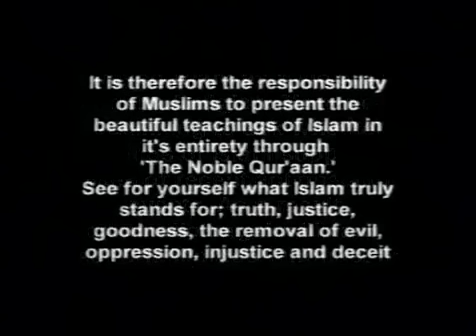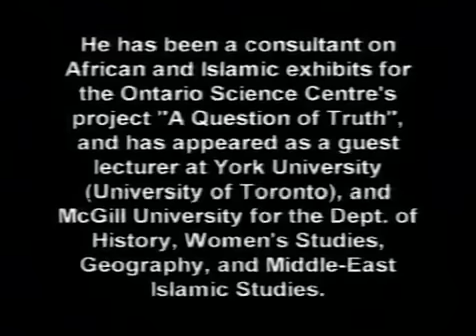The Devil's Deception in the New World Order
he struggle between evil and good has been going on since the creation of Adam. Modern society with its secret power structures and invisible governments is only a reflection of the original evil force. Dr Quick analyzes the New World Order and globalization in the light of Islamic sources and understanding. This is the second in a series given in Melbourne, Australia.

Abdullah Hakim Quick was born in the United States of America and accepted Islam in Canada in 1970. He pursued his study of Islam at the Islamic University of Madinah in Saudi Arabia where he graduated and received an Ijaza from the College of Da'wah and Islamic Sciences in 1979. He later completed a Masters Degree and a Doctorate in African History at the University of Toronto in Canada. His thesis was an analysis of the early life of Sheikh 'Uthman Dan Fodio, a great West African Scholar, Mujaahid and social activist.

Shaykh Abdullah has served as Imam, teacher and counselor in the USA, Canada and the West Indies. For three years he contributed to the religious page of Canada's leading newspaper. He has travelled to over 51 countries on lecture, research and educational tours.

Presently he is a senior lecturer on the history of Islam in Africa at The International Peace University South Africa in Cape Town and a member of the Muslim Judicial Council, Cape Town, South Africa. Shaykh Abdullah is also the Director of the Discover Islam Centre (Cape Town) and Ameer of the Dawah Coordinating Forum of South Africa.

Today's world is in need of innovative rethinking based on original, authentic sources. Dr Abdullah Hakim provides an example of this new, progressive thinking.